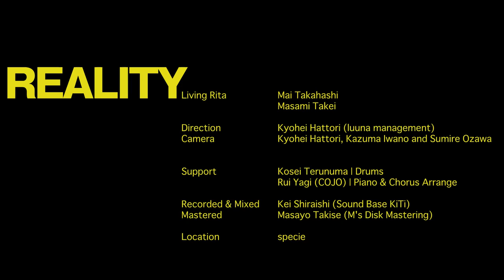Living Rita - Reality (Official Video)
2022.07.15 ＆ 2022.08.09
Double Single【Reality / UTOPIA】Digital Release

Director : Kyohei Hattori (Lunna Management)
Camera : Kyohei Hattori / Kazuma Iwano / Sumire Ozawa

Living Rita
Vo.Gt.Syn / Mai Takahashi
Ba. / Masami Takei

Support Musicians
Kosei Terunuma Drums

Piano & Chorus Arrange Rui Yagi (COJO)

Recorded & Mixed by Kei Shiraishi (Sound Base KiTi)
Mastered by Masayo Takise (M's Disk Mastering)